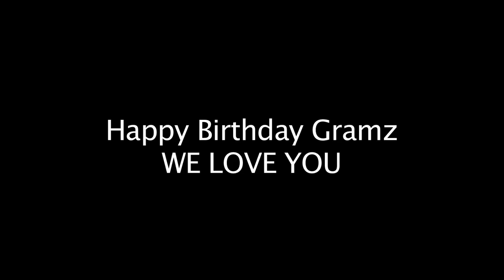Happy Birthday Gramz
Valetta Jeremiah our living treasure